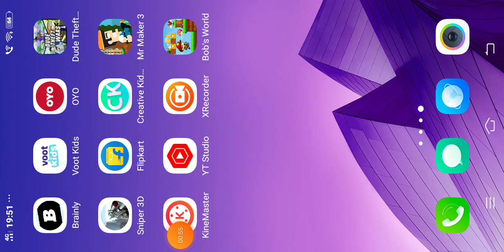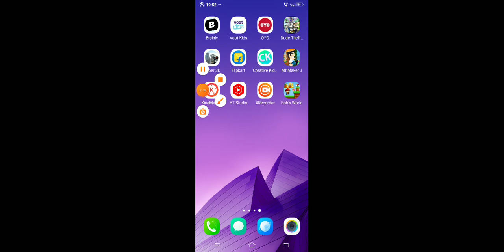Bob's world Level 1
Mario game, bobs world, kids game

Collect coin, star, mushroom in Bob's World to rescue the Princess from Monsters

Bob's World - Super Jungle Adventure - Running Games gives you the chance to step back in time to your childhood with the legendary mission: Princess Rescue. The World of this Game contains well-designed levels, various enemies, super bosses, simple gameplay, excellent graphics, and soothing music and sounds.
Bob's World has been nothing and empties since the Princess got kidnapped into the jungle. But then, the adventure begins!
Your task is to help Bob run through the mysterious jungle, jump over the obstacles, and super evil monsters save the beautiful Princess at the final destination of the adventure. This Game is not paid, and you can play Super Bob's World offline!

[How to play] :
+ Use buttons to jump, move, and fire
+ Eat mushrooms and items to become stronger and defeat all monsters
+ Collect all coins and bonus items to get more points and buy additional items in store

 [Features]:
+ Beautiful high-resolution graphics
+ Smooth user interface
+ Music and sound effects
+ Suitable for kids & all ages
+ Game is no-paid; no purchase required
+ Phone and Tablet support
+ Awesome gameplay similar to the classic retro Game
+ Easy and intuitive controls with the on-screen retro controller
+ Hidden bonus bricks and blocks with strawberry, flower, and shield
+ Destroyable bricks, blocks, and moving platform
+ Hidden bonus levels with lots of classic and modern coins
+ Additional collectibles, coins, shields, and more
+ Underground and water worlds, swim, jump and run
+ Store with additional items and rewards: unlock worlds before finishing other worlds